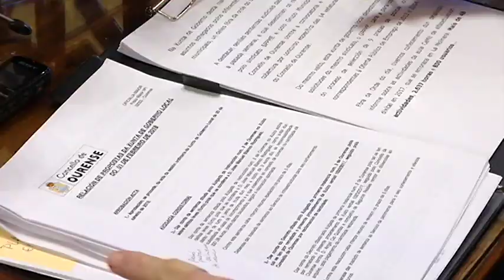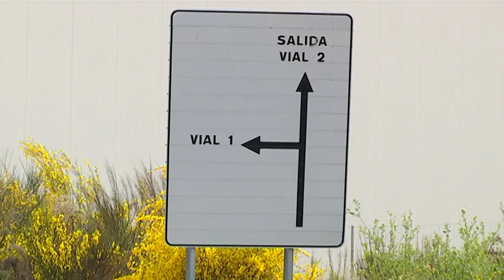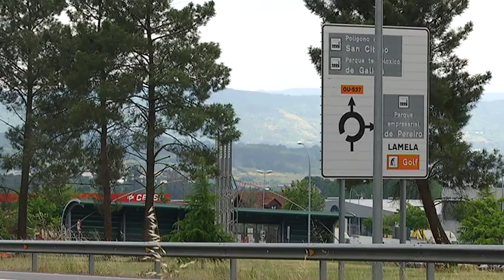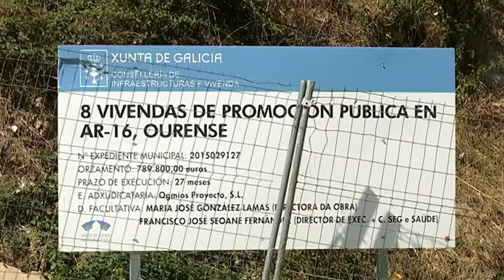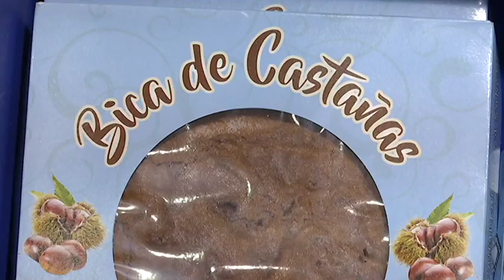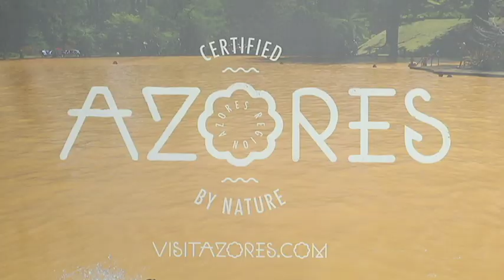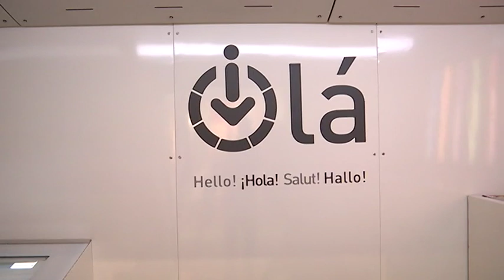Noticias Ourense 1.2.18